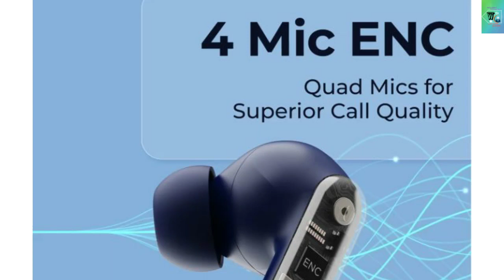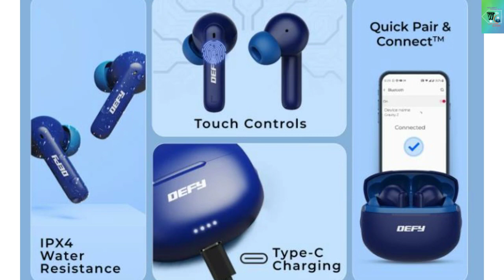Defy Gravity Z ₹999/- में आग!🔥 defy gravity z specs, features, launch date